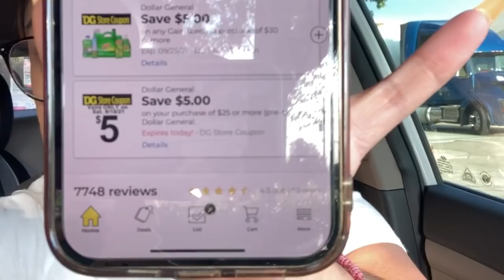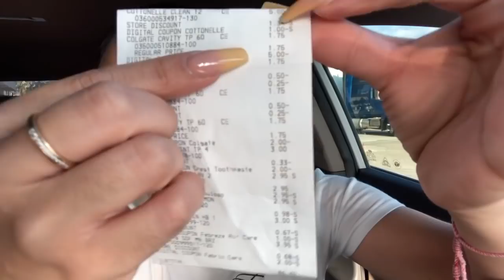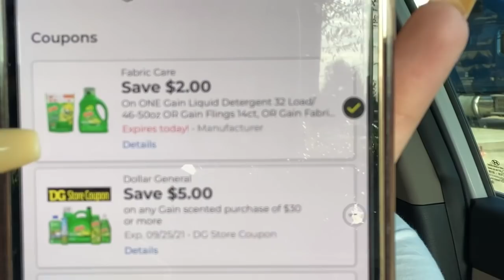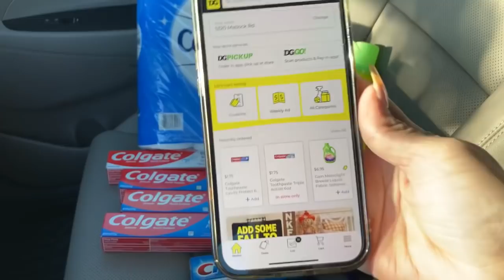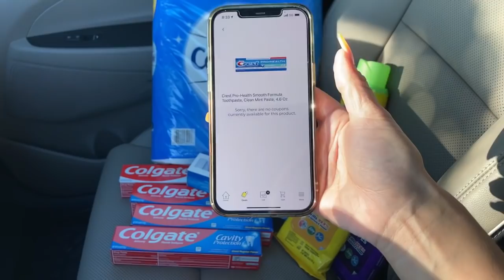😱 DOLLAR GENERAL SOLO CUPONES DIGITALES $6 por esta compra 🤓